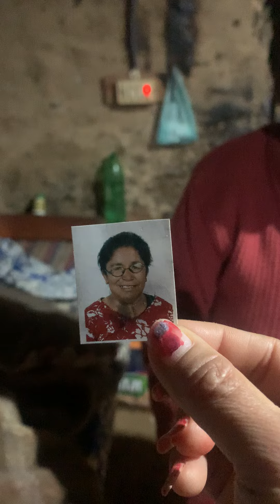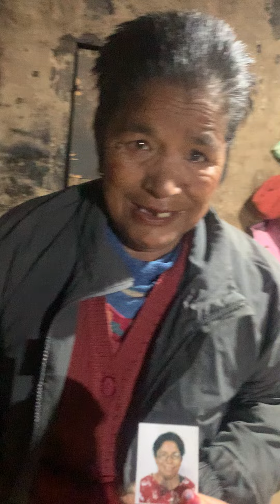PABI8848.86M THEPABISHOW❤️VLOG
The beautiful moment of my life that I am always inspired to live with without any doubts just want to live dispersing the compassion,love and care to all the human beings around the universe🫀